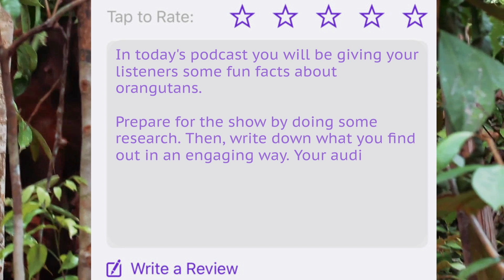PODCASTING: Did you know? - amazing facts about orangutans!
The rise of podcasting has made it one of the most popular ways to connect and engage with audiences worldwide! Whether it's chatting about your favourite topics or creating your own fictional world, podcasting is your stage. It’s also a great way of practising your writing skills - in today’s podcast you will be telling your audience all about orangutans. Do your research and then write down exactly what you’re going to say. Afterwards, grab your mic, hit record and practise your speaking skills!